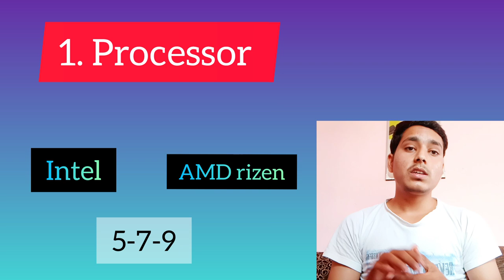Laptop Specifications || Must watch || Vit Bhopal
Hey Dosto!

AK aur new video aa gai hai laptop specifications pr jaldi dekhlo.
full detailed video sab kuch cover kiya hope apko video achi lagegi.

Your queries -
placements of vit
vitbhopal placements
road trip

if any thing you want to ask or tell plz write in comment box